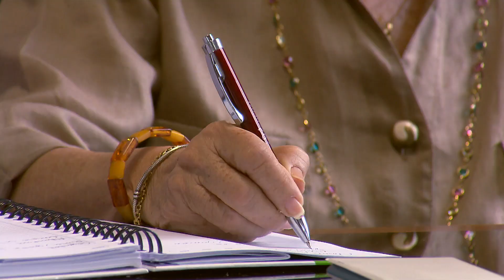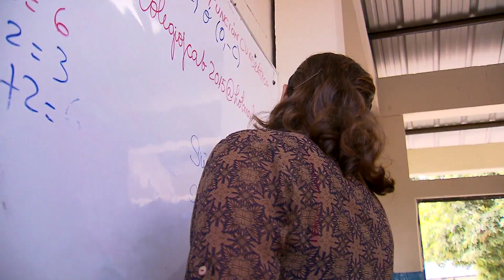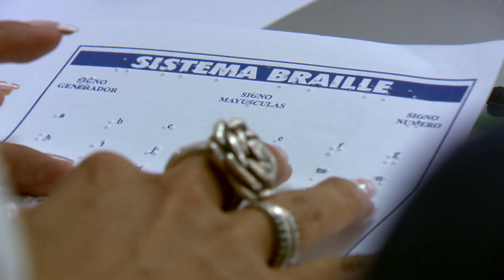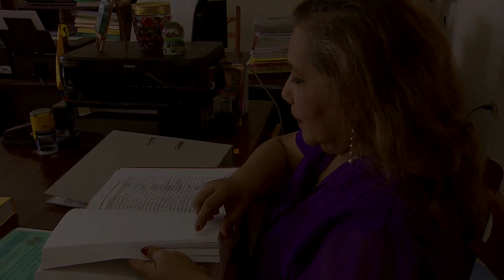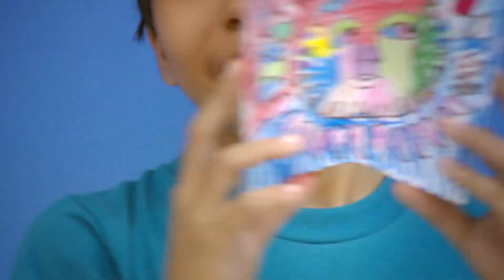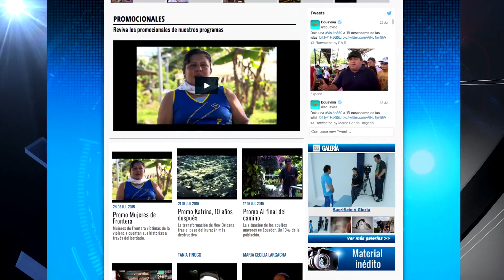Aulas compartidas parte 2 | Programa 21 - Bloque 2 | Visión 360 II temporada